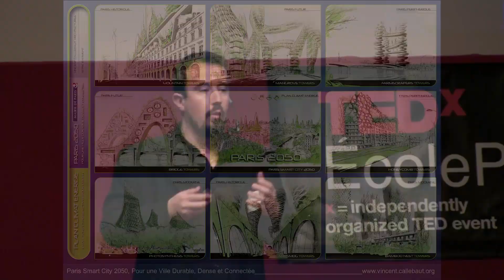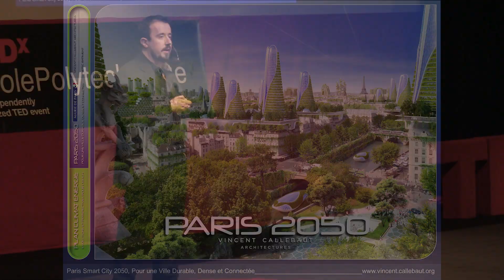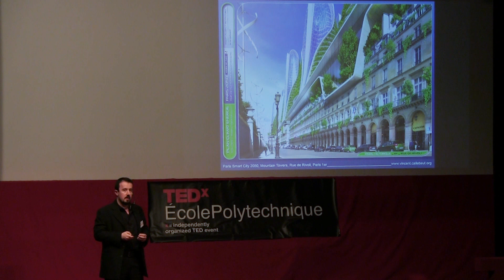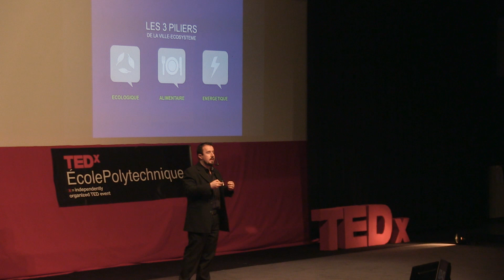Visitons le Paris de 2050 | Vincent Callebaut | TEDxÉcolePolytechnique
Architecte ambitieux et visionnaire, Vincent Callebaut a un vaste projet de ville verte, « Paris Smart City 2050 », impregné de nouvelles technologies et d'écologies. Cela semble sorti tout droit des rêves les plus fous. Pourtant, c'est possible.
Visitez le Paris de demain avec des constructions inspirées par la nature, autant géniales que surprenantes.

Né en 1977, Vincent Callebaut est le fondateur du concept « ARCHIBIOTIC », néologisme qui regroupe les 3 vecteurs de la création urbaine contemporaine - ARCHItecture + BIOtechnologies + Technologies de l’Information et de la Communication. Cette innovante discipline de conception vise à inventer de nouveaux modes de vie écoresponsables dressant des ponts, entre la recherche scientifique fondamentale en laboratoire d’une part, et la recherche appliquée en industrie d’autre part.
En 2014, son agence d'architecture reçoit le « International Architecture Award » récompensant son projet de tour résidentielle écologique de 50 000 M² qui sera livrée en 2016 à Taipei, la capitale de Taiwan. Il construit également au Caire le projet « The Gate Residence », un complexe multifonctionnel de 450 000 M² intégrant les technologies renouvelables de pointe ainsi que les techniques ancestrales du bioclimatisme.

« Vincent Callebaut Architectures » figure dans le Top 50 mondial des « Green Planet Architects » et milite sans cesse pour l’intégration en urbanisme des règles du biomimétisme, du biomorphisme et de la bionique pour transformer nos villes en écosystèmes, nos quartiers en forêts et nos bâtiments en arbres habités.